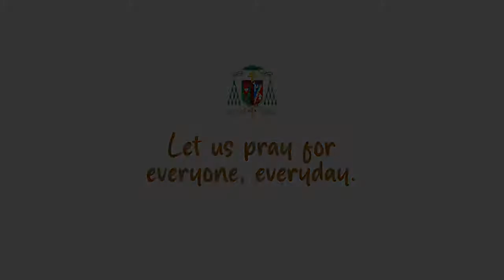Three Blessings | Homily | Fr. Soc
The Three Blessings

Credit to Fr. Soc